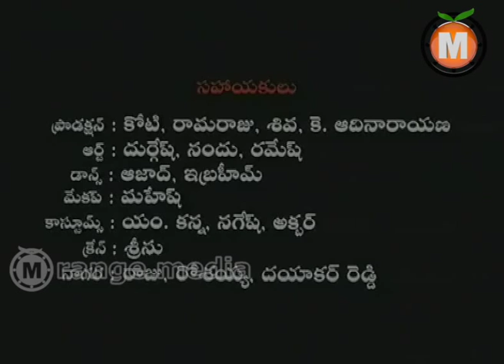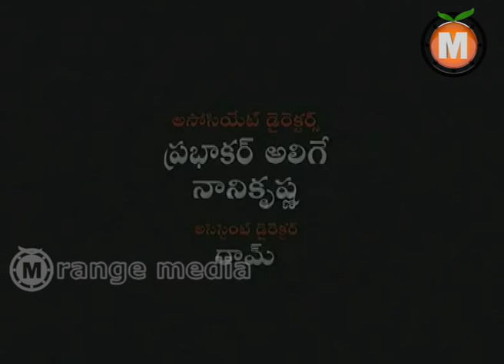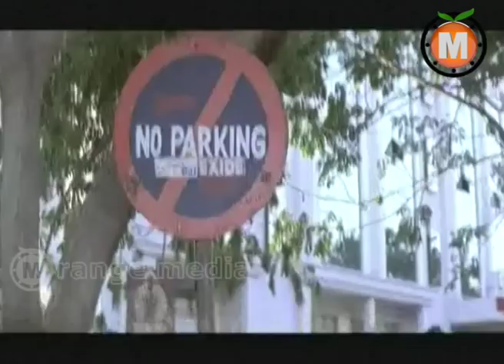Love Telugu Movie Part 1 - Shivaji, Manya, Tanikella Bharani